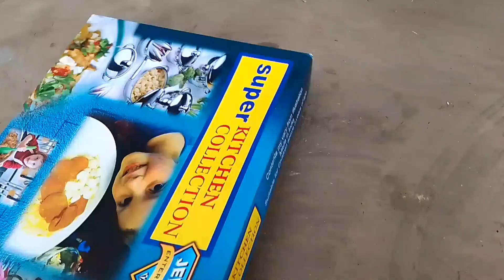kitchen set unboxing video | kitchen set toys unboxing | unboxing videos